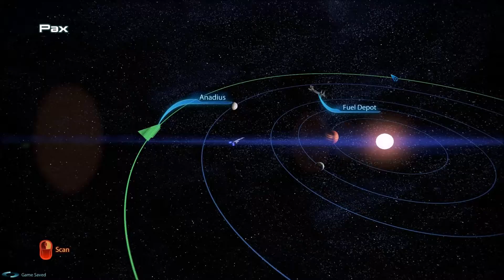Mass Effect 3 playthrough part 85 - Return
Part 85 of my Mass Effect 3 Playthrough.

After finding out the truth of the Catalyst Shepard heads back to Earth for the final confrontation.